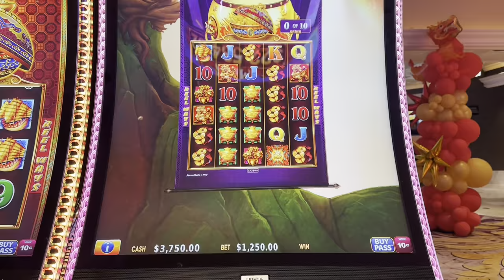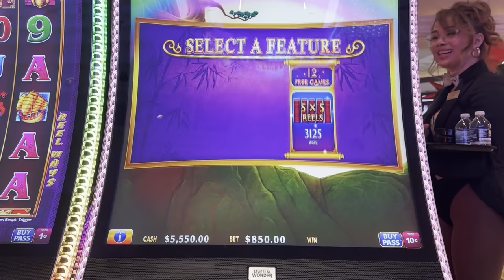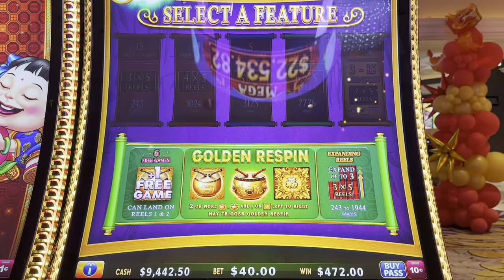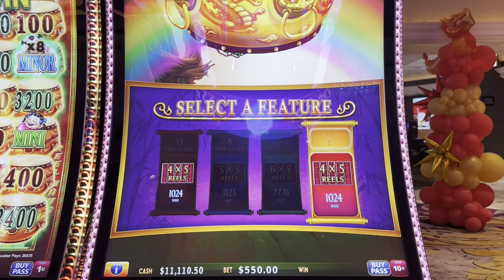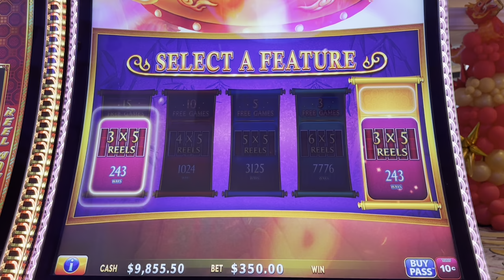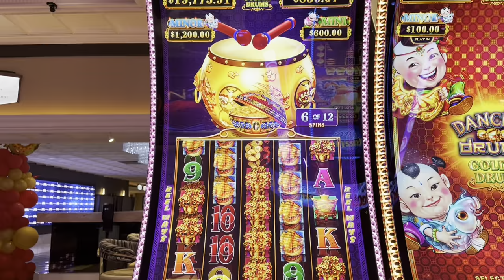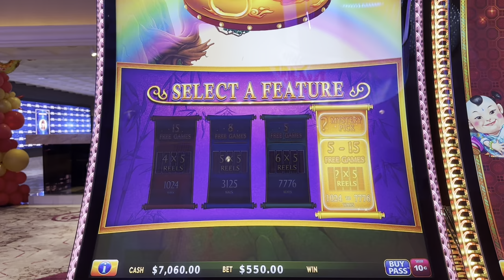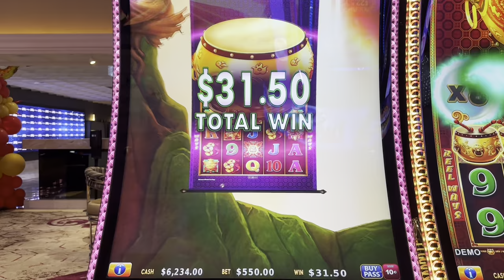$1250 Bonus Buys On Golden Drums (Brand New Slot)